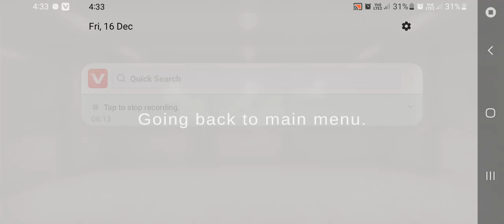My First Job